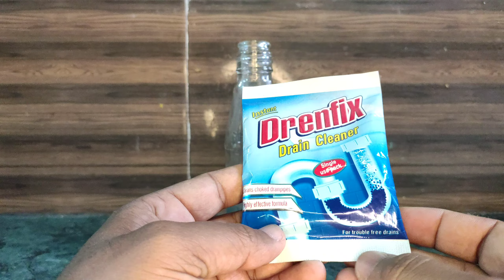How to Make Flying Baloon at Home || H2 Baloon Make At Home